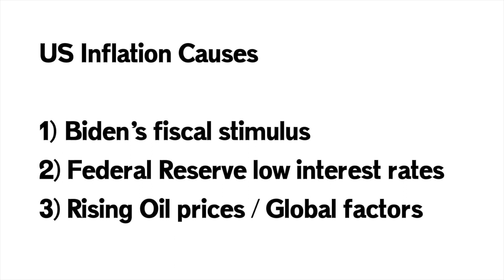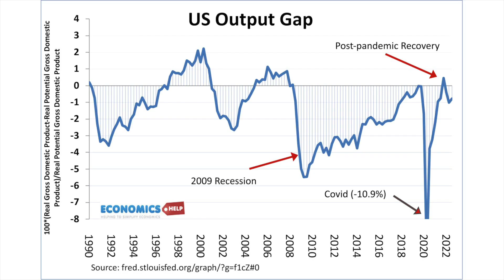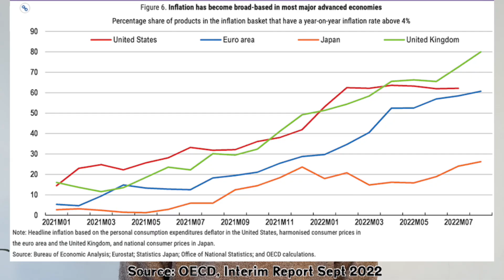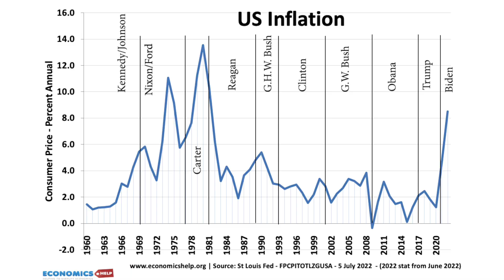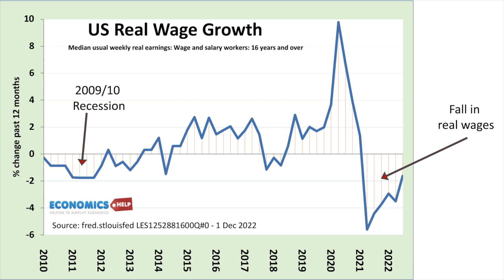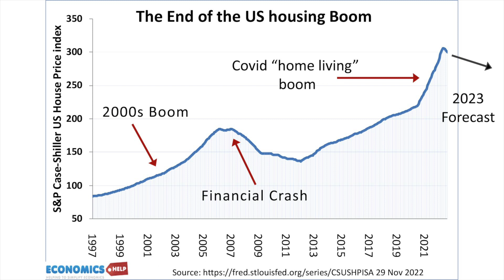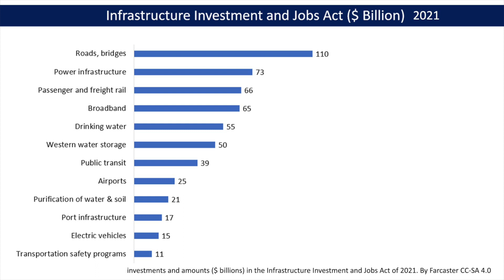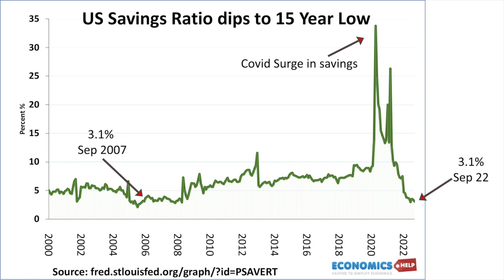Does President Biden Deserve More Credit for US Economy?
Is President Biden Responsible for record inflation and record job growth or is it due to other global factors? Why long-term legislation may have a bigger impact than fiscal policy

About